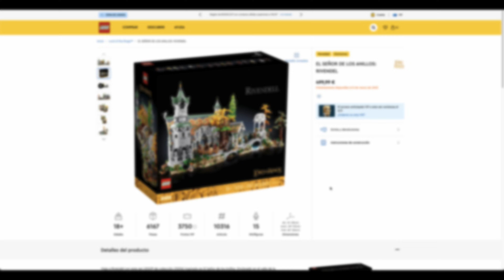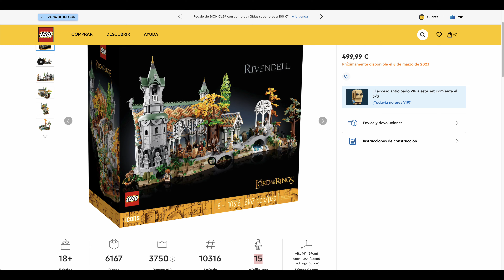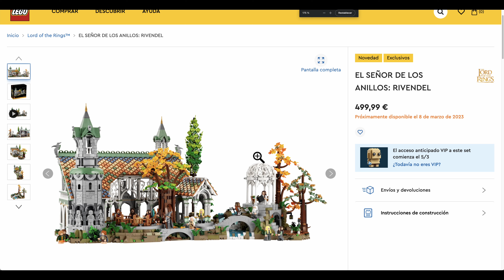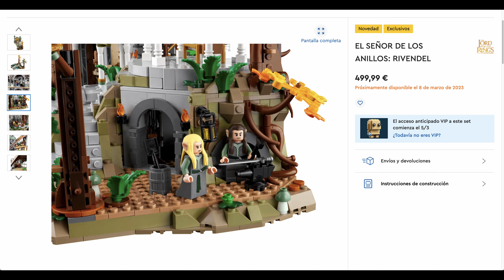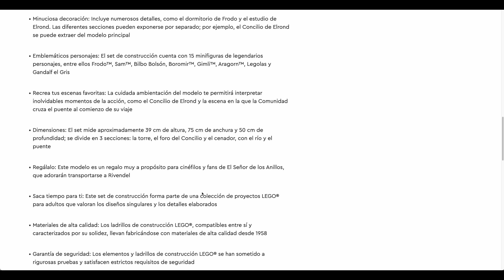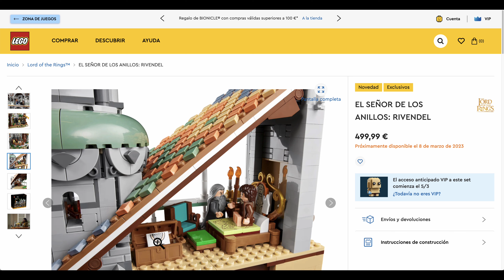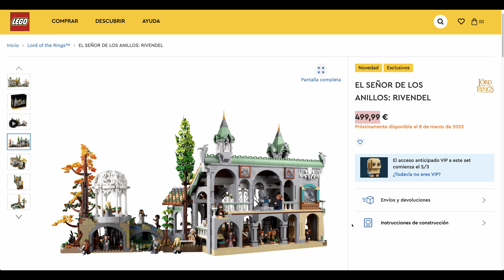Nuevo set del Señor de los Anillos de LEGO Rivendel set 10316 con 15 minifiguras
Nuevo set de Lord of The Rings de LEGO: un Rivendel enorme y lleno de minifiguras (15 nada más y nada menos) por unos pocos eurillos... Todos los detalles del set

¡OFERTAS LEGO!

Hemos creado esta herramienta para que puedas seguir todas las nuevas ofertas que hace Amazon España de los sets de LEGO Star Wars y LEGO Technic. Si quieres que añadamos más temas de LEGO, ¡no tienes más que escribirnos y pedírnoslo! Actualizada en tiempo real con los mejores precios para todos los sets que hay y que habrá:

APÓYANOS